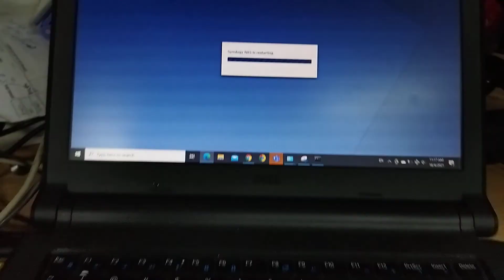NAS URL Portal Cannot Login